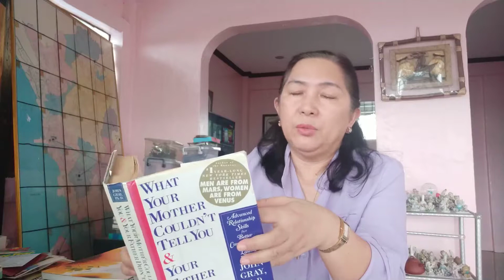Why men don't understand women by John Gray 🌻🤣💖